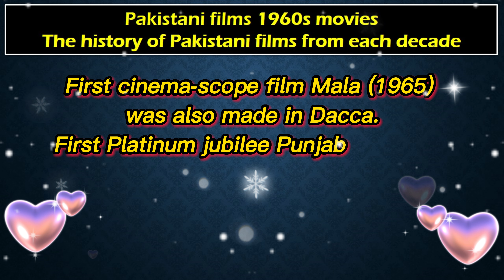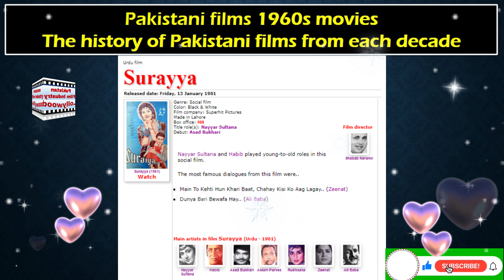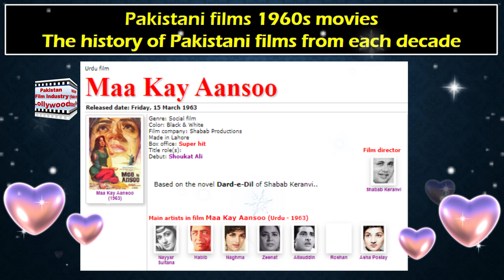Pakistani films1960s movies|KNR Entertainment|lollywood legends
pakLollywoodclassic#living# legends#actors_actresses pakstani showbizpakistan picturespakistani documentaries artists pkTop Best Pakistani
old pakistani movies#old pakistani films#munawar zareef films# rangeela films# lollywood old films#lollywood old movies#actors lifestyle#Habib#Ejaz#Santosh#Yosuf Khan# Sultan Rahi# Mohd Ali# Waheed Murad#Nadeem#Shabnam#Babra Sharif#Zeba # Deeba Bader Munir# Shaan Hamayun Saeed#Umer Sharif#Aliya#Naghma#Firdous#Kaifee#Sabiha Nabeela Allauddin# Asad Bukhari#Munawar Zarif#Razia# Zulf#Ilyas Kashmiri#Mustafa Qureshi#Darpan# Santosh# Shaan # Saud#Babar Ali# Reema#Saima#Sahiba# Rambo#Nisho# Sangeeta#Kaveeta#Saloni#Rozina
Bahar Shafqat Cheema#Adeeb#Talish# Allauddin#Ajmal#Akmal#Iqbal Hassan#Aslam Pervaiz#Zareef#Zulfi#Lehri#Rangila#Albela#SHAHID#Firdous Shamim Ara# Zeba# Shabnam#Mumtaz#Babra Sharif#Anjuman# Asiya# Aaliya# Sangeeta#Kaveeta#Saima# Neeli#Nadra#Gori# Asif Khan# Bader Munir# YAsmeen Khan# Musarrat Shaheen# Nazli#Kaifi# Reema#Saiqa# Nimmi Nimmo Najma Ragni# Yasmin#Shimmi